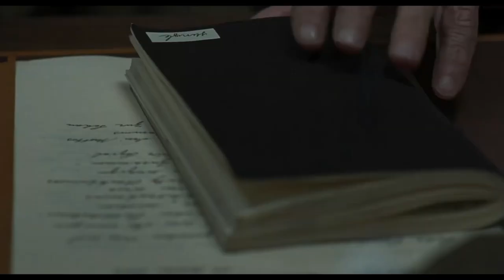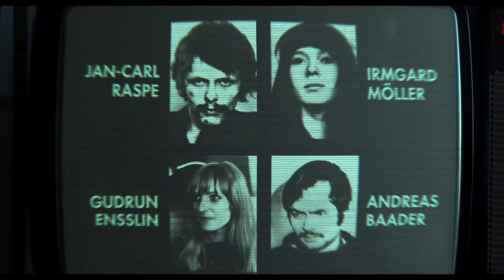SUSPIRIA (2018) - It's Not Really About Witches (SPOILERS!!!)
WARNING!  Major Spoilers for both versions of Suspiria.  Also some grody images.

This is a brief analysis of the thematic meaning of 2018s Suspiria.

This is intended for viewers who are familiar with the film, but if spoilers are not a deterrent, it is not necessary to have seen the movie to follow this video.

All clips taken from Suspira (1977) and Suspiria (2018) or stock footage/images.